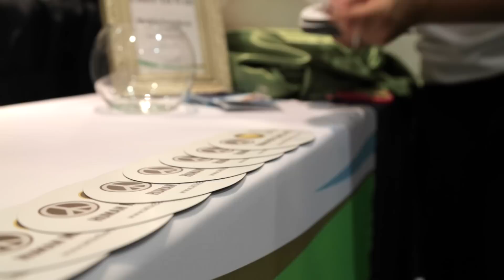Baby Bellies and Beyond Baby Expo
Florida's Largest Premier Baby Expo.  From pregnancy to playground and everything in between, come visit some of the best brands and learn more about the products and services available to you and your baby. Purchase your tickets online now